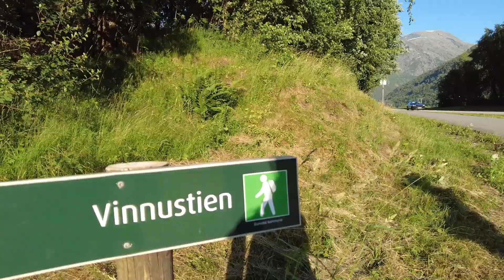เดินเขาเที่ยวน้ำตกในนอร์เวย์